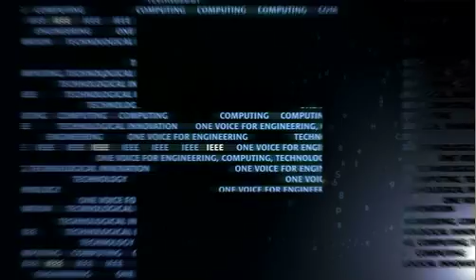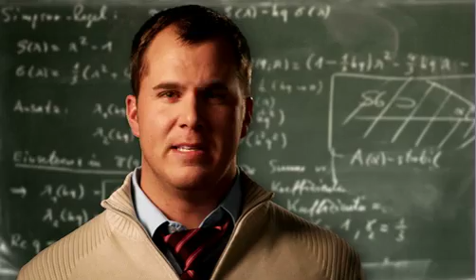IEEE "One Voice"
IEEE is the world's largest professional association dedicated to advancing technological innovation and excellence for the benefit of humanity. IEEE and its members inspire a global community through IEEE's highly cited publications, conferences, technology standards, and professional and educational activities.